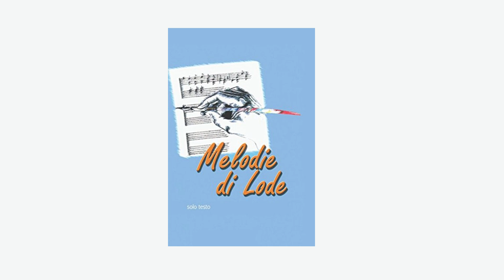Melodie di Lode - Volume 1.2 (LATO A)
00:00 Amico calmo
01:14 Amore grande
02:31 Anima mia, benedici il Signor
03:30 A Te grazie noi rendiam
05:18 A Te mio Signor voglio
06:55 A Te Signor io mi abbandono
07:32 Batti le mani
08:11 Beato l'uomo
09:12 Benedetto sia il Suo nome
09:49 Benedetto sei Tu Signore
10:50 Benedetto sia il Signor